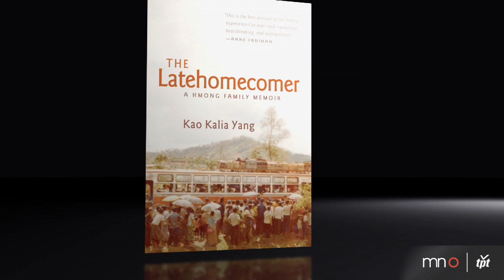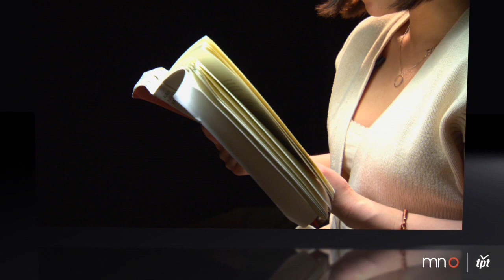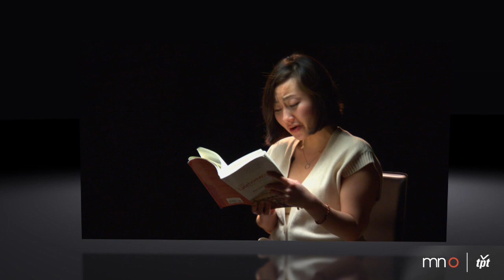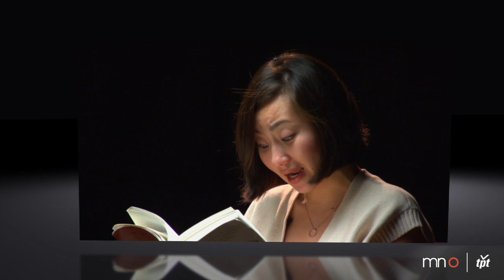Kao Kalia Yang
Kao Kalia Yang reads from her award-winning novel "The Latehomecomer." She discusses her family's remarkable journey from the jungles of Thailand to the cold winters of St. Paul, Minnesota.